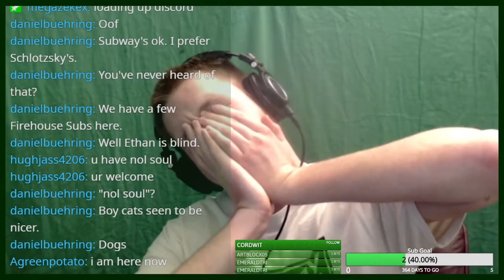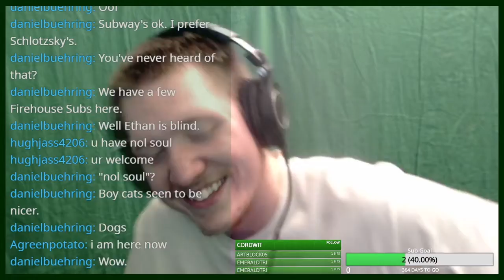A New Years Eve/Day Story